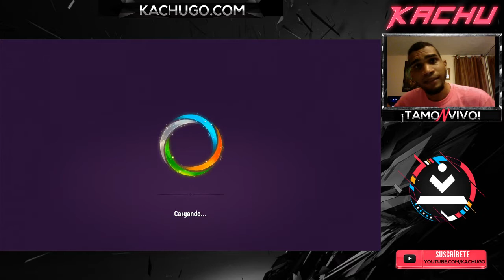Might & Magic: Elemental Guardians - ¿Cual es la mejor Ninfa?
¡!Tamo N vivo! Recuerden que a cada 250 Suscriptores se regala una tarjeta de $10 dólares.